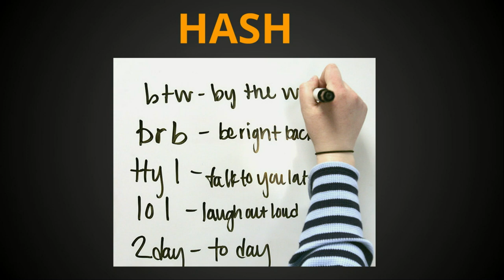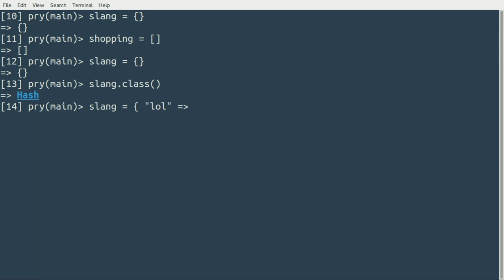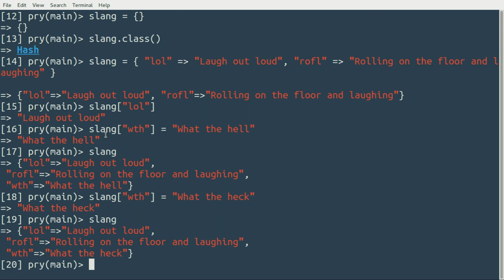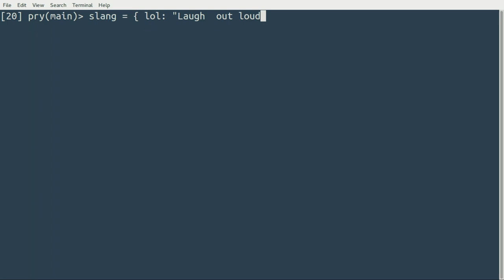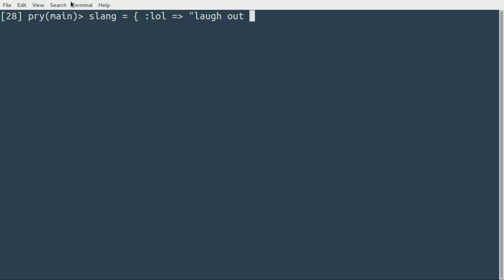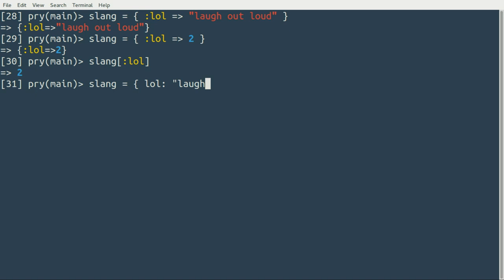Ruby: Hash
Hash in Ruby